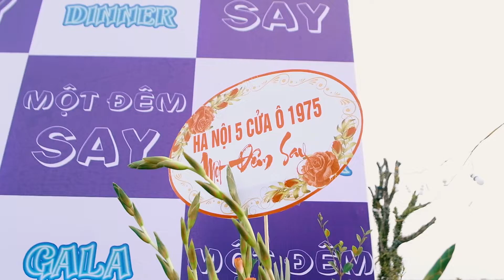1 ĐÊM SAY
Sinh nhật Hà nội - 5 Cửa Ô 1975 lần thứ 3